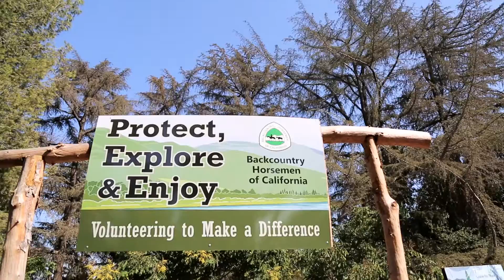America's Great Outdoors at the LA County Fair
The National Parks Service turns 100 on August 25, 2016, and everyone can take part in the celebration in our very own America’s Great Outdoors Exhibit.  Visit our new National Park Museum with information on the 100 year celebration of these beautiful parks.

In this exhibit you will not only get the chance to meet Smokey Bear and his friends, but explore exhibits that teach about protecting, respecting, and most importantly, connecting with nature and the animals that call it home.

Use DareToFair and lacountyfair to share your Fair stories with us on social media!